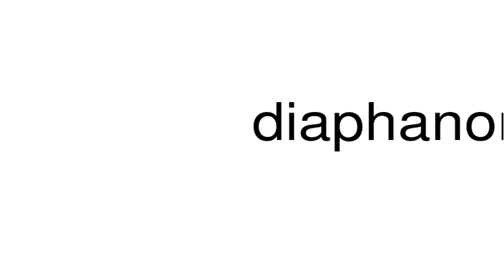How to pronounce diaphanometry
This is a satire channel. This is a satire channel. How to pronounce the word diaphanometry.